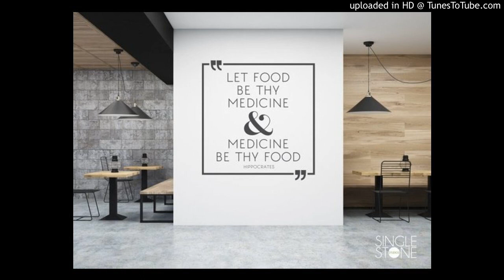C. Double34 Music & Darnell Jones, Sr. - Food Be Thy Medicine (Inspired By Darnell Jones, Sr.)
The Original Music Mix: Darnell Jones, Sr.